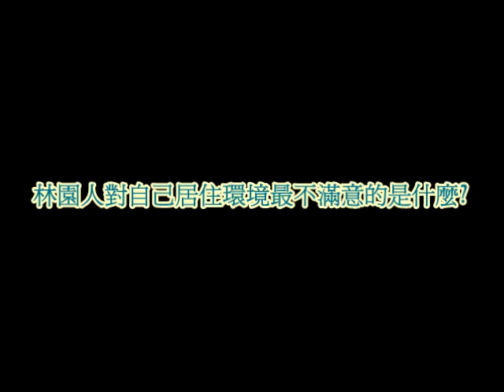林園人對自己的家鄉最不滿意的事是..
家鄉的好山水環境被財團污染.連發言權都被限制.台灣人要學習如何發聲與記錄